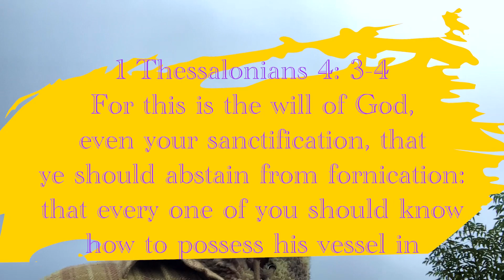#1 Decision That Must Be Made Before Practicing Celibacy